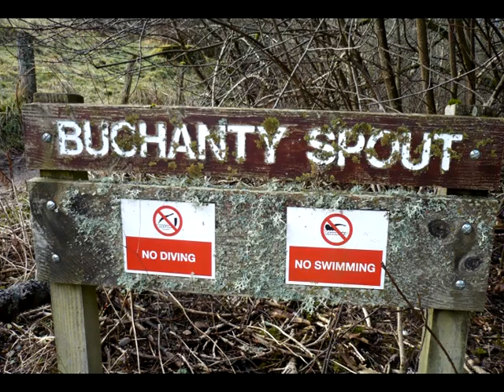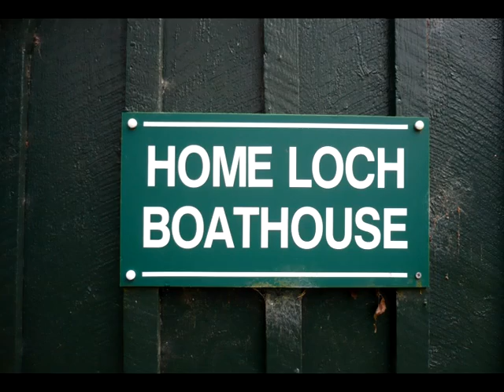Buchanty Spout, Perthshire.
Buchanty Spout is situated 7miles/11km north of Crieff on the A822 and B8063 roads.
In the late autumn, Buchanty Spout is filled with wild salmon as they fight their way up stream through the raging torrents.
It is well worth a visit but rocks can be  slippy.   There is a small car park.